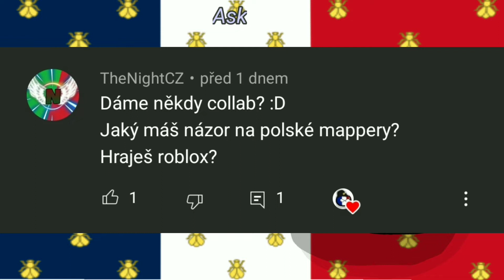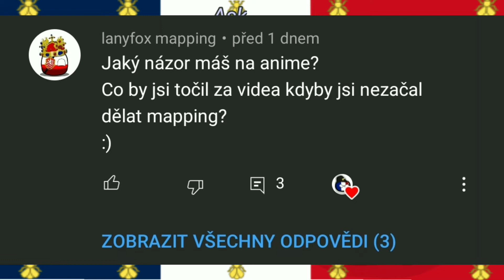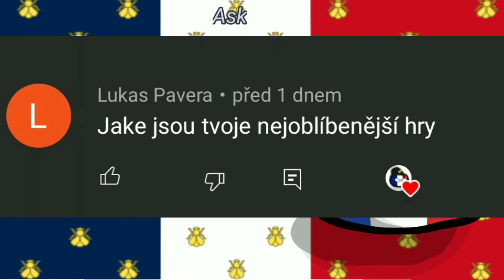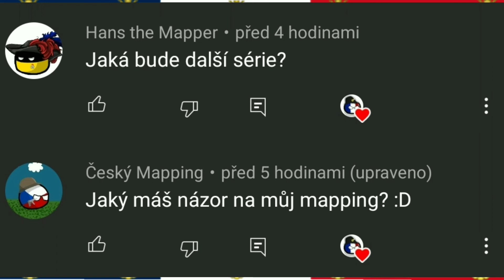Ask - French Kingdom Mapping / speciál za 150 subs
Slibovaný ask. Omlouvám se těm, kteří se zeptali na nějaké věci a já je tam nedal. Fakt jsem byl z toho už unavený :D